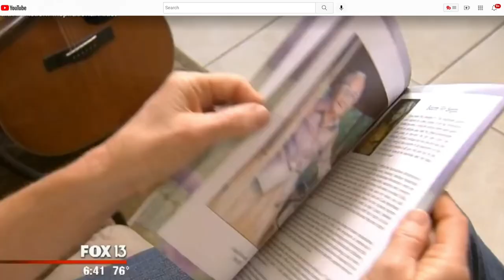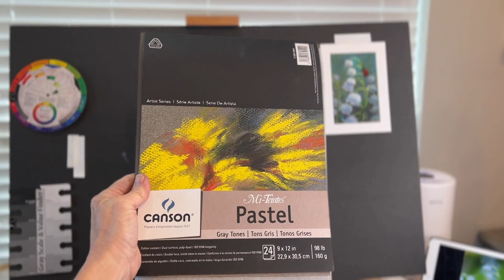Can You Get Good Results on Unsanded Pastel Papers? / Beginner-Friendly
Often beginner pastel artists learn very quickly that to get impressive results with pastel painting, we need to use the more expensive "sanded" pastel papers. However, over the years I have gravitated back to unsanded papers for many painting projects.

In this lesson, I will share many tips and techniques for painting on unsanded surfaces.

This is a Beginner-Friendly painting tutorial where I will create 3 paintings in soft pastel on Unsanded Canson Paper.

You will not only receive instruction as I paint the first in the series of 3 paintings, but you will be able to watch a speed version of the second two paintings which will reinforce the techniques used and step by step process.

Here are the links and Products mentioned in the video:

My Book "The Mountain Queen" (on Amazon)

Products:(I earn money from qualifying purchases at no cost to you)

Canson Mi-Tientes Unsanded Gray Tones Pad
Unison 120 Half Stick Set of Pastels: (This is a really good buy that I found on Jackson's Art Supply)

▽ My Etsy Shop 👇

▽ Monet Cafe' Artists Bracelets (from Etsy Store)👇